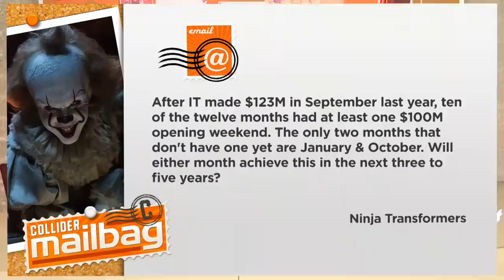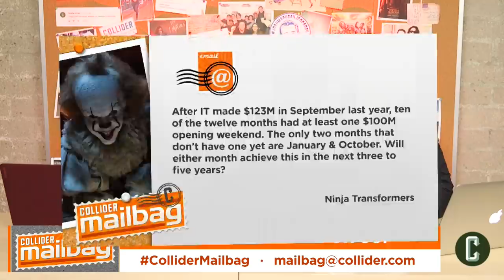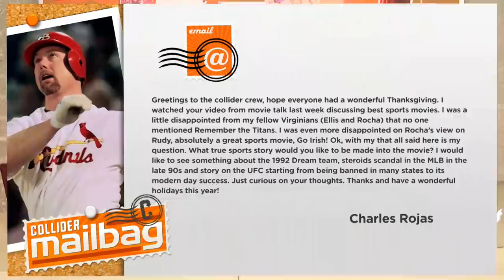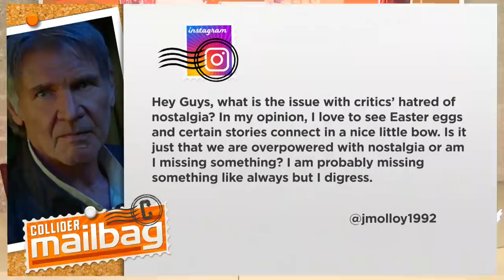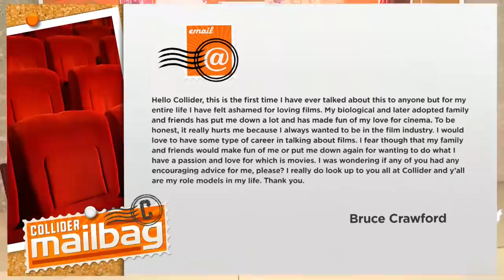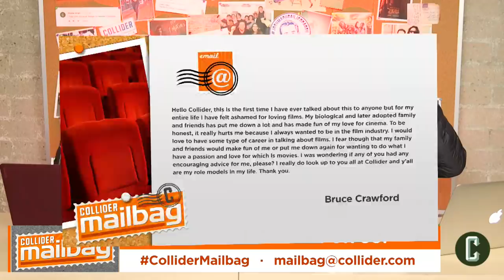Is Spider-Man: Into the Spider-Verse an Oscar Contender? - Mailbag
On today’s Collider Mailbag (December 1, 2018), Perri Nemiroff and John Rocha answer the following questions from the Collider fans:

1.    After IT made $123M in September last year, ten of the twelve months had at least one $100M opening weekend. The only two months that don’t have one yet are January & October. Will either month achieve this in the next three to five years?

2.    What true sports story would you like to be made into the movie?

3.    Lotta love for Into the Spider-Verse right now. You think it’s gonna win the Oscar?

4.    What is the issue with critics’ hatred of nostalgia? In my opinion, I love to see Easter eggs and certain stories connect in a nice little bow. Is it just that we are overpowered with nostalgia?

5.    This is the first time I have ever talked about this to anyone but for my entire life I have felt ashamed for loving films. My biological and later adopted family and friends has put me down a lot and has made fun of my love for cinema. To be honest, it really hurts me because I always wanted to be in the film industry. I would love to have some type of career in talking about films. I fear though that my family and friends would make fun of me or put me down again for wanting to do what I have a passion and love for which is movies. I was wondering if any of you had any encouraging advice for me, please? I really do look up to you all at Collider and y’all are my role models in my life. Thank you.